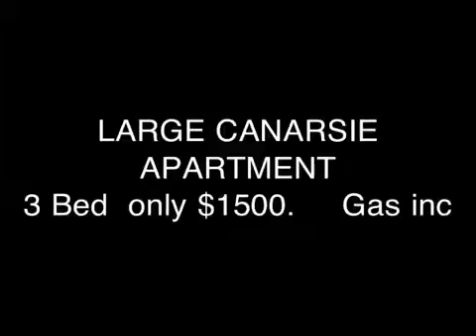ROSE ST 3 bed